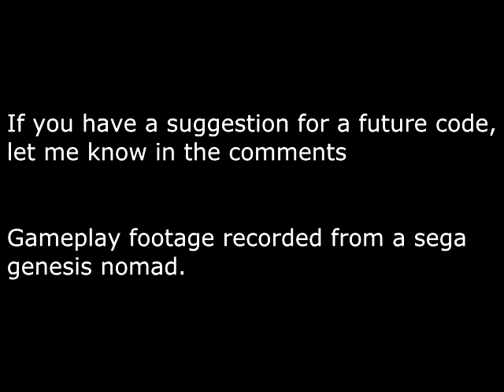Upside down running sonic game genie code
In honor of my first video to get 1000 views. (Rainbow colored sonic)

This code makes sonic run upside down. Sonic does not like doing headstands, and will just stand on his feet if not moving.

I recorded the video with the USB easycap capture card, and my sega nomad. All future videos will probably be recorded from real hardware instead of emulators, I will be using my model 1 genesis instead of my nomad though.